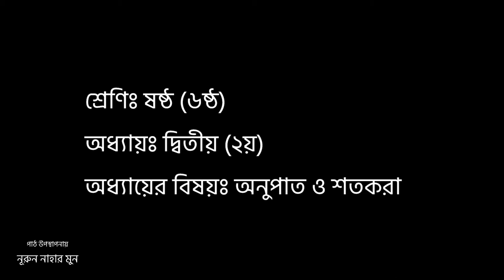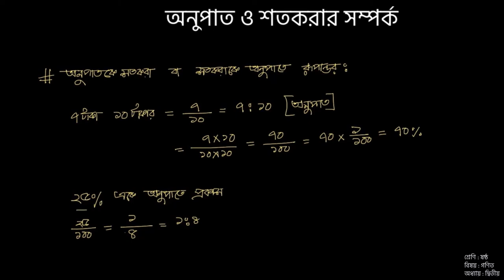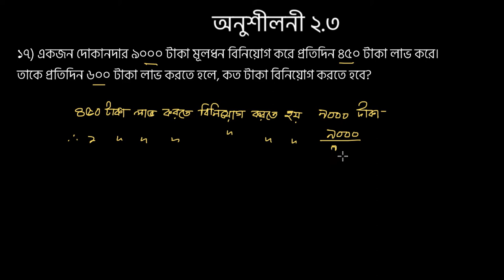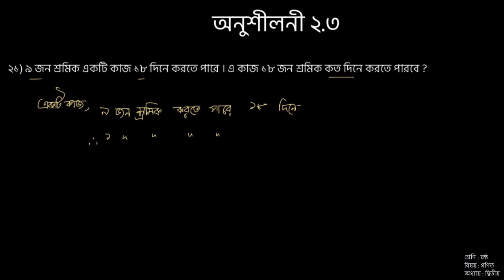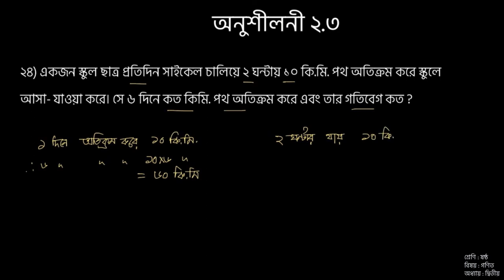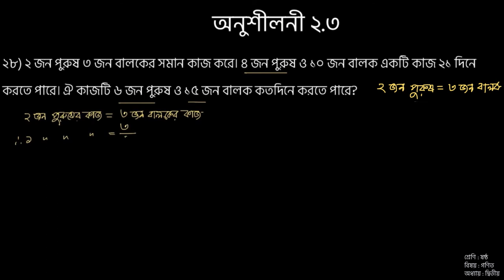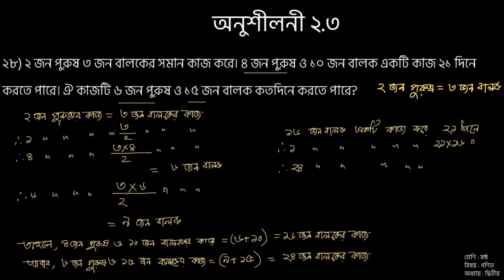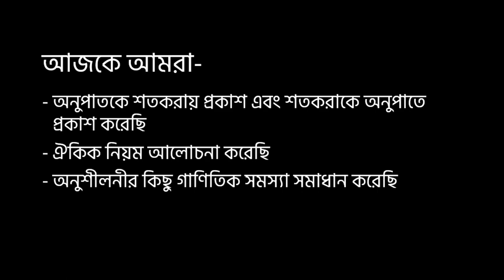ষষ্ঠ শ্রেণি । গণিত । অনুপাত ও শতকরা । পর্ব ০২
এই পাঠে আমরা অনুপাত ও শতকরা অধ্যায় থেকে অনুপাত ও শতকরার সম্পর্ক এবং ঐকিক নিয়ম সম্পর্কে শিখবো এবং এ সংক্রান্ত গাণিতিক সমস্যাগুলো সমাধান করতে পারবো।